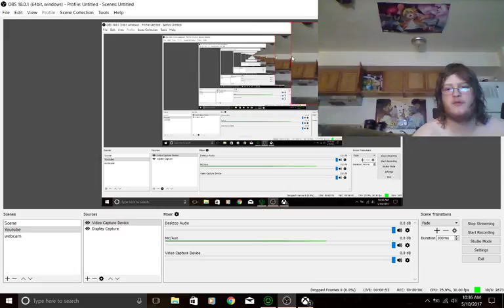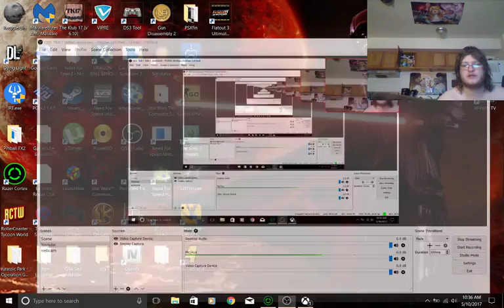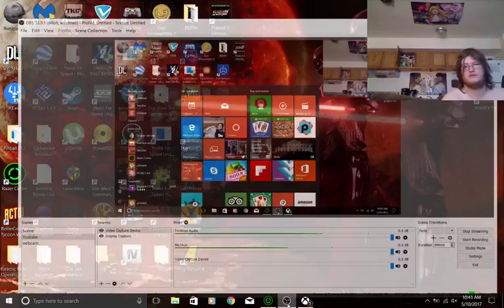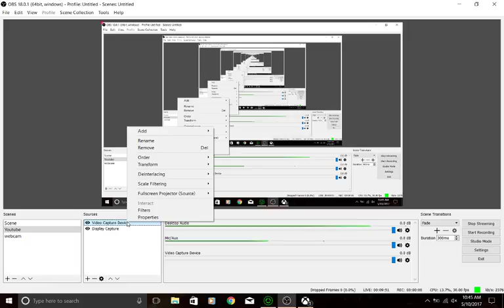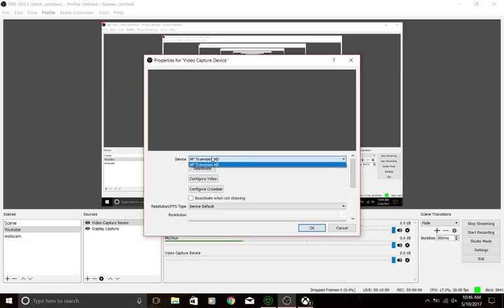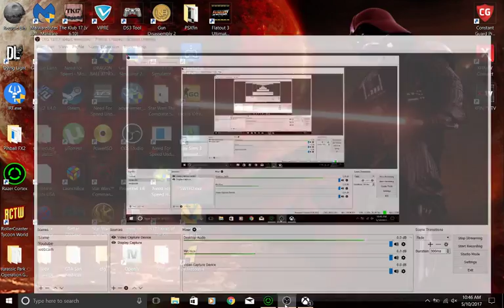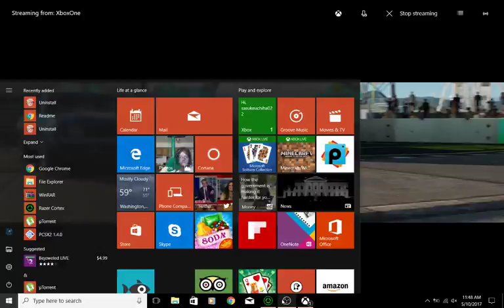kyle hackney Live Stream